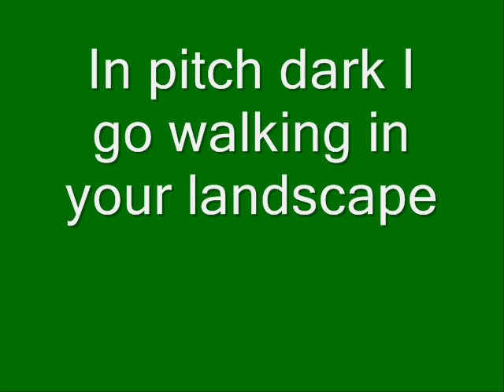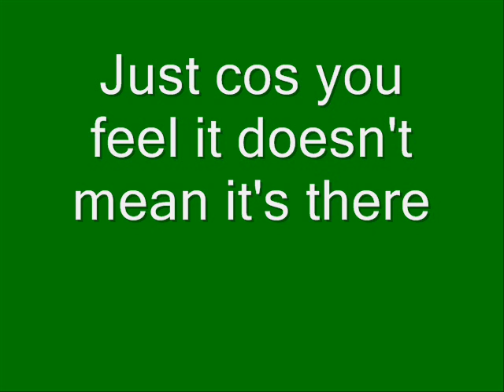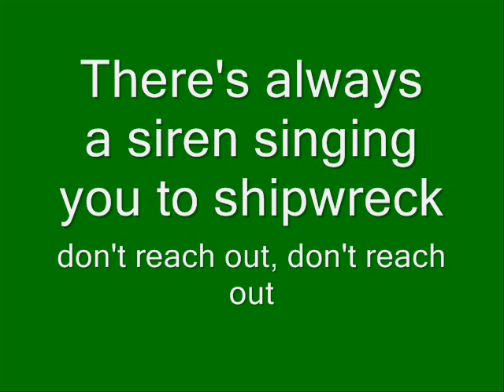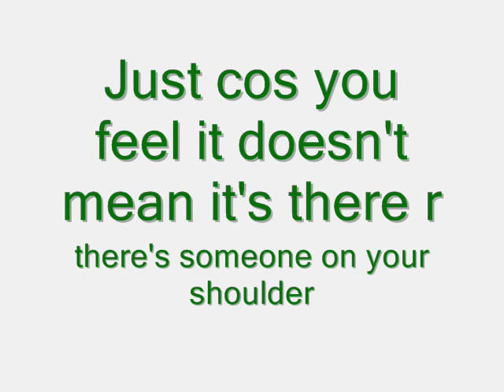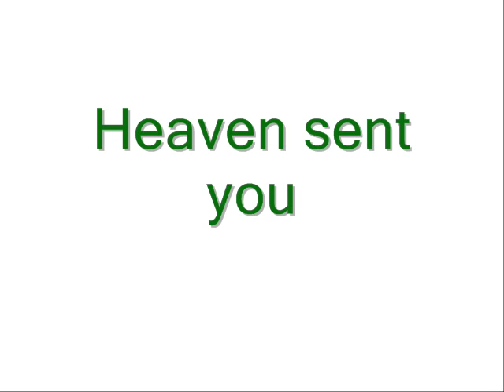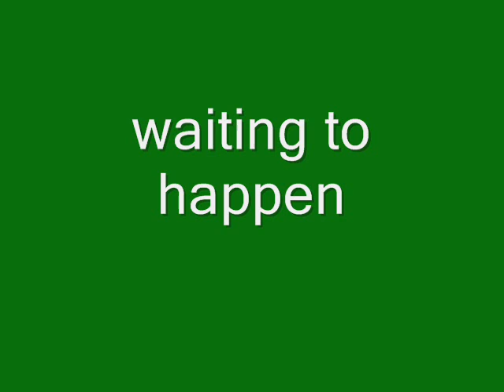Radiohead-There, there (The boney king of nowhere(with LYRICS))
if you have any wishes for a video with lyrics please tell me